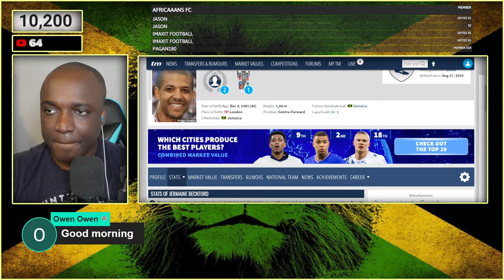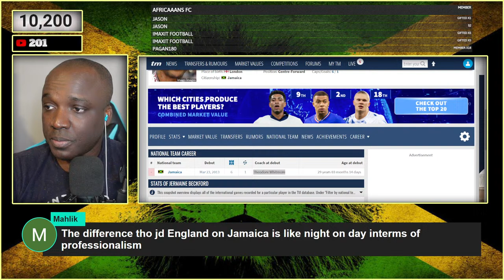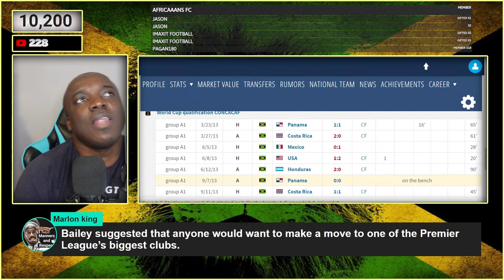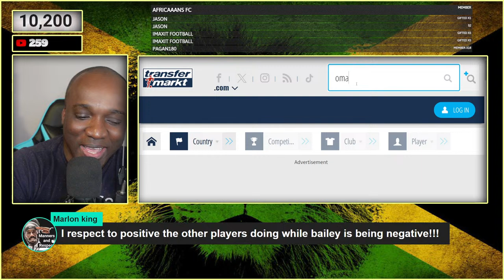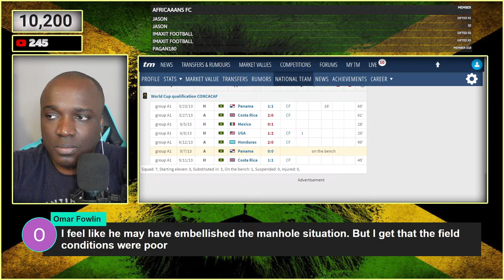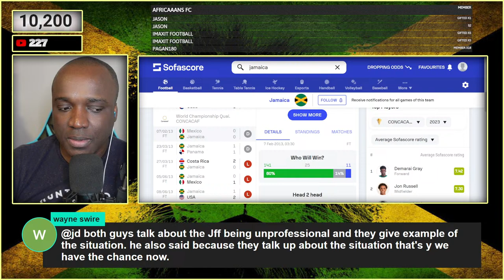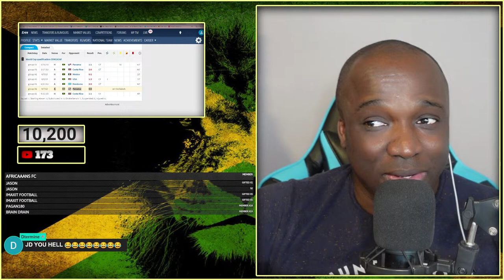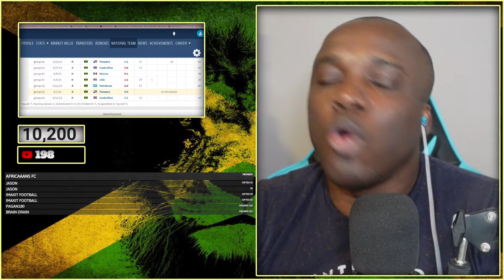Shocking Reports Jermaine Beckford - Representing Jamaica Reggae Boyz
Welcome To The Wemaxit Football Network
This Is What We Cover Here ⬇️

                 Concacaf Competitions

👉Women's World Cups
👉Men's World Cups